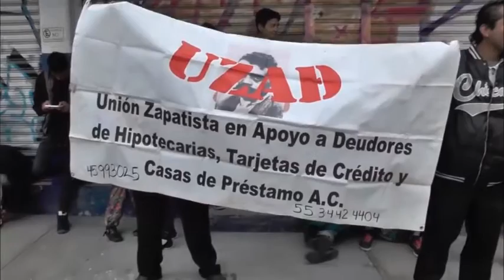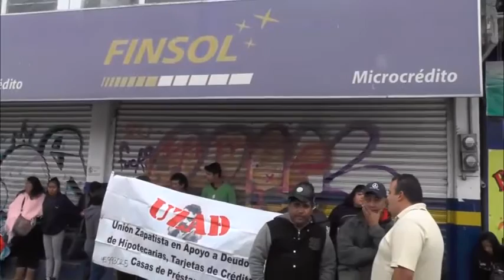UZAD impide acceso a empleados de empresa FINSOL